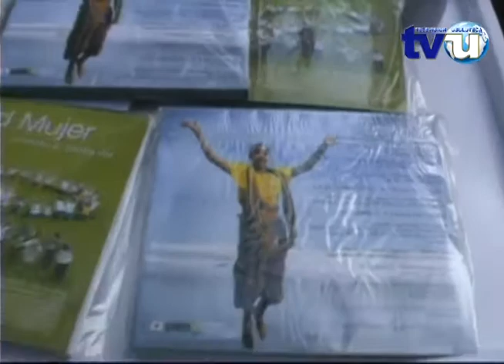NOTA PRESENTAN DISCO CIUDAD MUJER USULUTAN